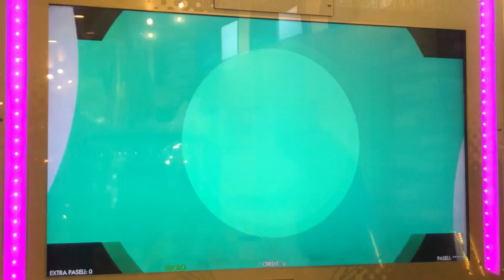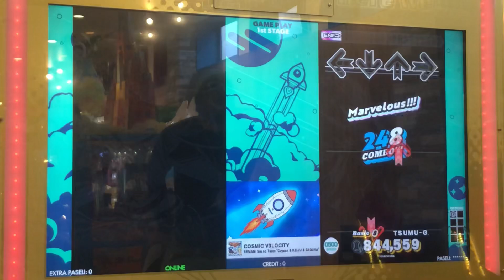DDR WORLD COSMIC V3LOCITY(SP BASIC・レベル8)FULLCOMBO+AA+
オプション→×2.5(500)、オプション→FLOATING FLARE(FLARE EX)

COSMIC V3LOCITY(BASIC)のプレー動画ですm(__)m